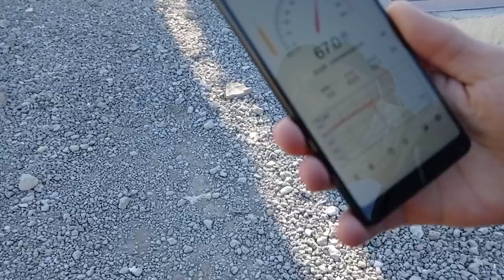зерно ,grain ,grainisgood ,graincleaner завальнаяяма ,приемныйбункер,транспортер, нория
4h
zavagromash'in profil resmi
zavagromash